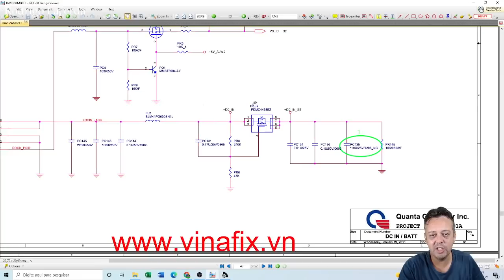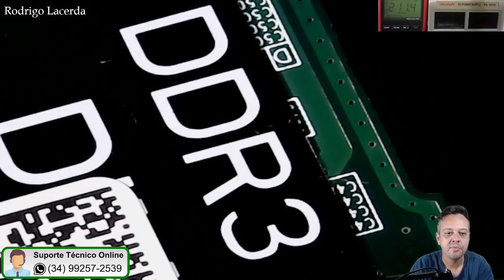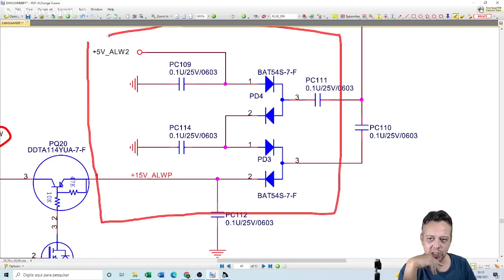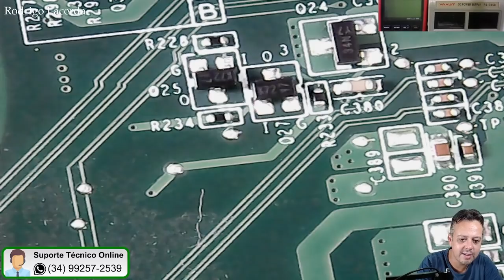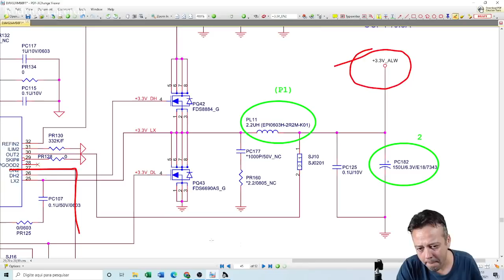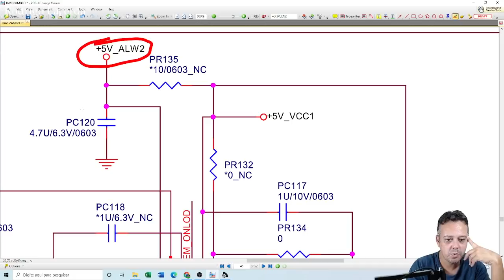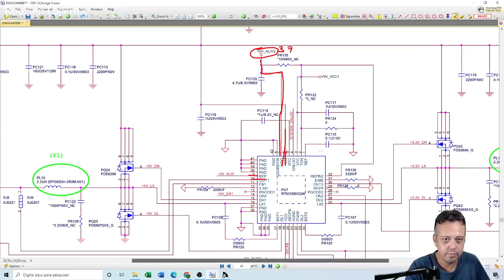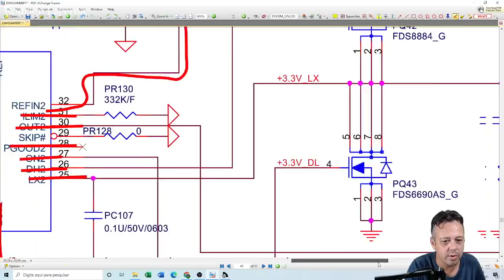Análise e tentativa de reparo de placa mãe DELL DAV02AMB8F1 REV F, sem tensões primárias. (Parte 1)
Vamos analisar e tentar reparar essa placa mãe dell DAV02AMB8F1 REV F que não está gerando os 3v e 5v primários.

Precisando de suporte técnico online?
O suporte técnico online consiste em auxiliar remotamente na análise e tentativa de reparo de um determinado notebook, através de vídeo chamada.

Quer ter acesso antecipado as aulas relacionadas a defeitos e reparos em placas mães de notebooks? Torne-se membro agora mesmo clicando no botão SEJA MEMBRO ou através do